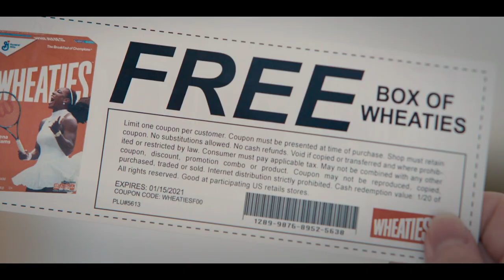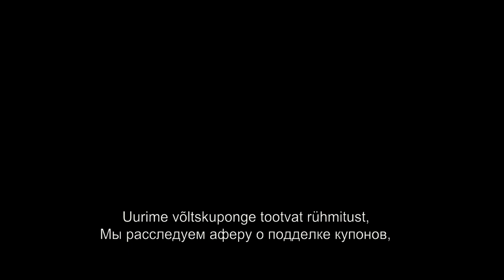KUPONGIDE KUNINGANNAD / Queenpins - TREILER. Kinodes 3. septembrist!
Tõsielusündmustel põhinev KUPONGIDE KUNINGANNAD on pöörane komöödia igavlevast ja masenduses koduperenaisest Conniest (Kristen Bell) ja ta unistustega vlogijast parimast sõbrast JoJost (Kirby Howell-Baptiste), kelle hobist saab mitmemiljoniline kupongipettus. Kui halvaks läinud hommikuhelveste kaebuse peale saadetakse lisaks vabandusele ka tosin tasuta kupongi, asub duo võltsitud kupongidega suurfirmadelt miljoneid välja petma ning neid ka teistele kupongikasutajatele saatma. Siis aga ühendavad jõud kohaliku supermarketite keti kahjude ennetamise ametnik (Paul Walter Hauser) ja sihikindel USA postiteenistuse uurija (Vince Vaughn), kes asuvad äsja rikastunud kupongikuritegude kuningannasid jahtima.